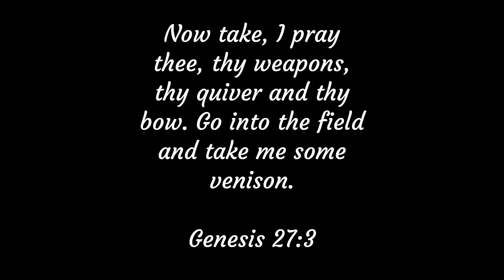BIG BUCK DOWN!!! Birthday Buck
Justin was fortunate enough to harvest a big MO bruiser Friday 11/17/23 at 3:35pm. Footage was lost but he has the memories and we have the pictures! Great job brother!!!